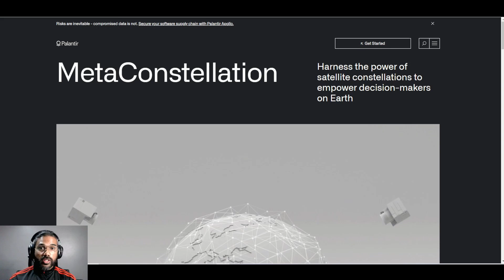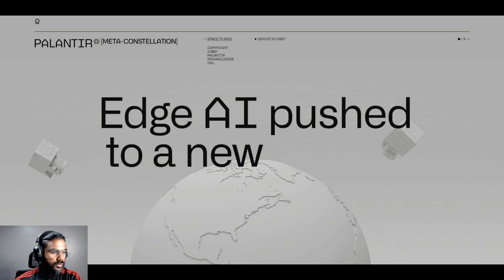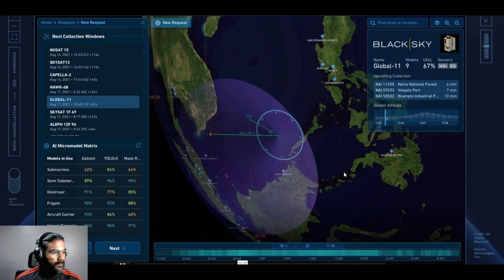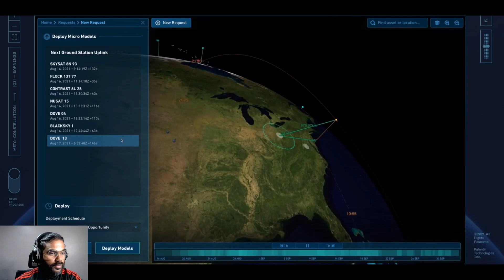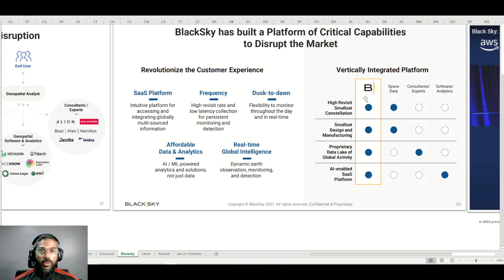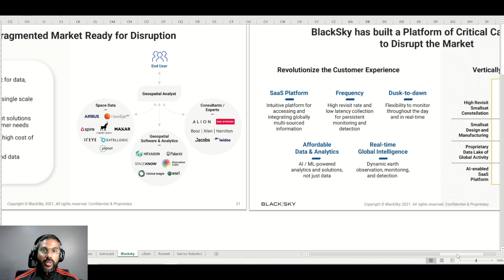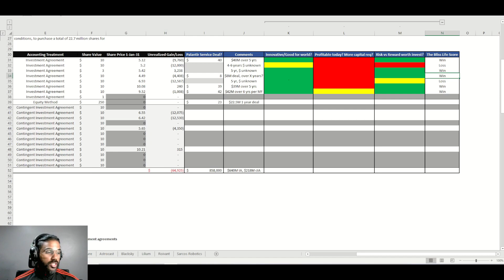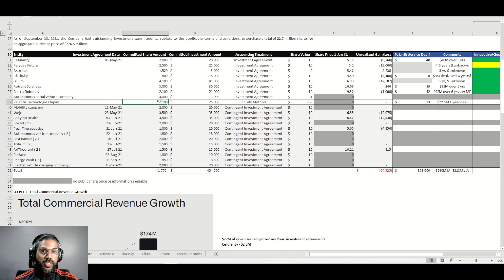Palantir's New 2022 Software Offering - This Changes Everything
Palantir's new software offering Meta-Constellation allows customers to see anything across the entire planet from space. With Palantir's at the EDGE solution, insights are generated in 1 second.

0:00 - Intro
2:00 - Meta-Constellation video
3:15 - Potential service contract? Does anyone know?
4:25 - Different firms feeding Meta
4:55 - Edge AI solution on Satellites
7:10 - Comments on video
7:40 - How does it relate to BlackSky?
8:15 - Palantir has evolved into the ULTIMATE BlackSky lol
9:00 - What I think about day to day price
10:10 - Shoutout to Palantir Technologies Discord Channel
10:55 - Thank you to my subscribers!!! So excited!

Palantir Discord community that you need to absolutely join to stay on top of things

Sources discussed in video
Palantir Meta Video:

People can use fair dealing for  research, private study, education, parody, satire, criticism, review, and news reporting. See York University v. Canadian Copyright Licensing Agency (Access Copyright), [2021] 2021 SCC 32 ; Alberta (Education) v. Canadian Copyright Licensing Agency (Access Copyright).